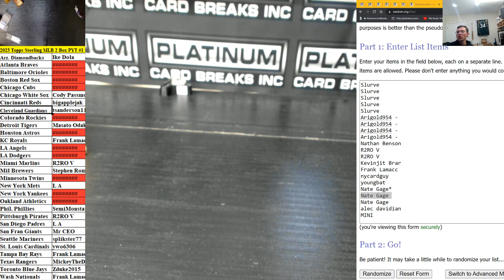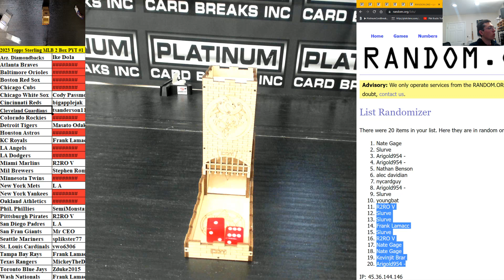Topps Sterling MINI ONLY #1